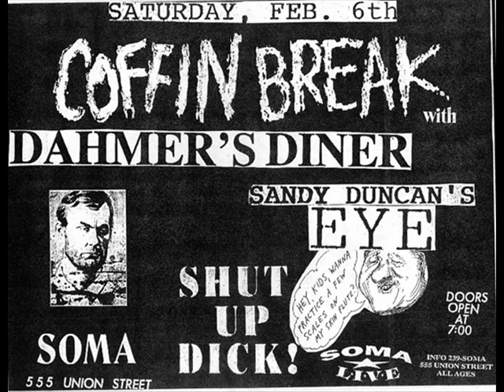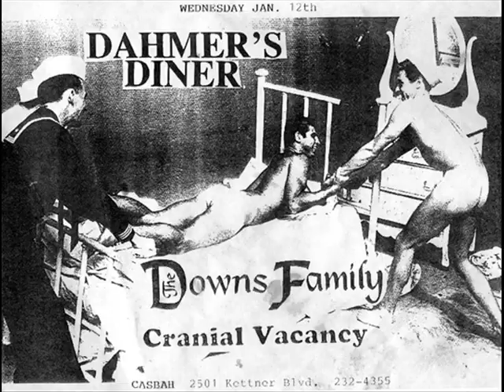Dahmer's Diner - Revenge [1993 San Diego Punk Rock band]